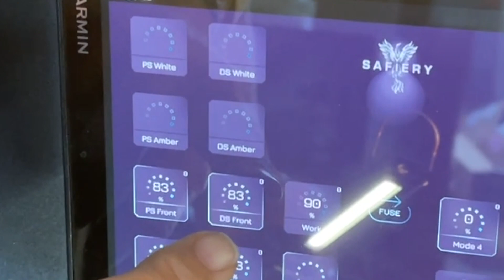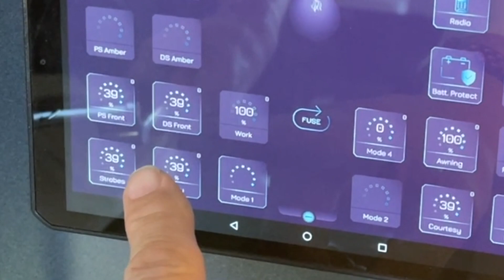Safiery Integrated Display gets Auto-Lights mode dimming up as Sun Sets and Solar Efficiency Calc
The Solar irradiation sensor we add to the Safiery Integrated Display is a very affordable add-on at $99. It does two things: It measures the solar irradiation and controls the auto-dimming up of lights at sunset. Firstly the Solar irradiation. The system calculates from the sensor the maximum solar watts you should expect from the installed solar. The efficiency calculation takes the actual solar produced in watts divided by the solar irradiation calc. 100% is ideal. If less than this then there are shade effects or the panels need cleaning. The second function for this sensor is auto-night light mode. As the outside light decreases, the van lights will automatically come on and increase in intensity. Remember that you can select with the user configuration page, which lights are included in this mode. Watch the video to see how easy it is. The Safiery Integrated Display includes a suite of GARMIN functions in the Vieo Head Unit: Navigation, HEMA, Campgrounds, Fusion Sound, Victron Energy integration, Digital Switching, Tyre Pressure monitoring, airbag control with the Inclinometer: Pitch and Roll.
- Garmin Navigation with accurate GPS
- Garmin "Where to" Map Database
- Hema Maps: Camping Grounds etc
- Reversing camera Input + 4 other IP Cameras
10 inch High resolution Display (take to the fire)
Fusion Multi-media System (Bluetooth streaming & Airplay)
- 4 Channel Fusion Speaker Ready system
Digital Switching of 20 outputs - no fuses needed 10A a channel
- Combine channels for greater than 10A - up to 40A
- IP 67 rugged Canbus Keypad 8 buttons, 4 are PIN code
Software Licence (perpetual) when Victron system purchased at the same time:
- Victron Connected Devices shown: needs a Cerbo GX (extra)
- Smart Solar, Multiplus, Smart Shunt
- Displays CANbus reading Scotty
- Displays CANbus reading 12V or 48V Lithium Batteries
- Tyre Pressure Monitoring pressure and temperature (TPMS is extra)
- Inclinometer and Airbag control
- IP Camera Ready (up to 8)
- Up to 6 tanks and temperatures